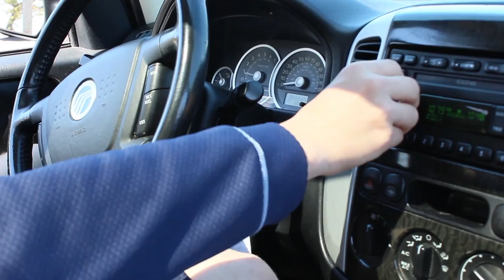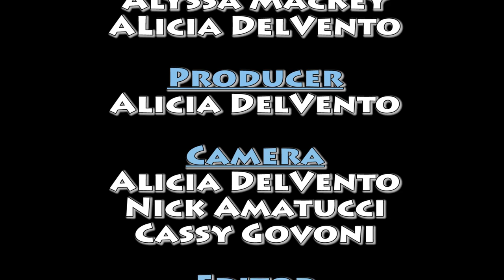Winthrop By the Shore- A Short Film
We have all heard of Jersey Shore, but where did those cast of character learn how to characters, act, and most importantly GTL. This is the real tree story of the people who invented the GTL.